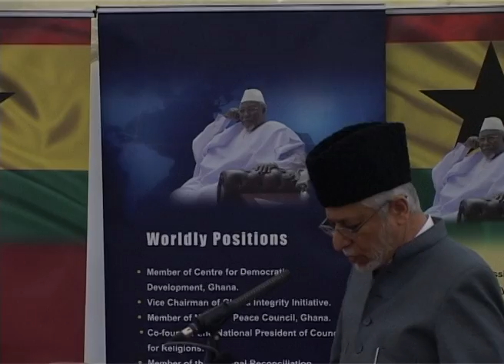PAAMA UK - Abdul Wahab Adam Commemorative Event 2014 News Bulletin